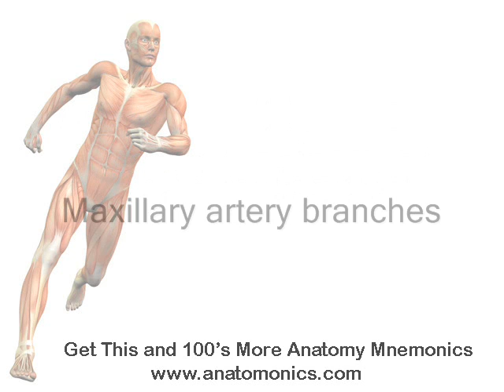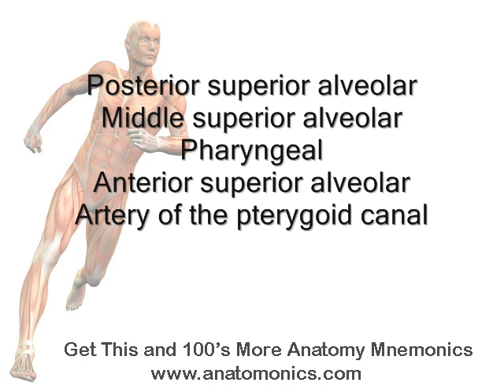Maxillary Artery Branches Mnemonic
- Learn and memorize anatomy and physiology

Memorize the Maxillary Artery Branches with this audio mp3 mnemonic:
Maxillary artery branches
"DAM I AM Piss Drunk But Stupid Drunk I Prefer, Must Phone Alcoholics Anonymous" :
Deep auricular
Anterior tympanic
Middle meningeal
Inferior alveolar
Accessory meningeal
Masseteric
Pterygoid
Deep temporal
Buccal
Sphenopalatine
Descending palatine
Infraorbital
Posterior superior alveolar
Middle superior alveolar
Pharyngeal
Anterior superior alveolar
Artery of the pterygoid canal